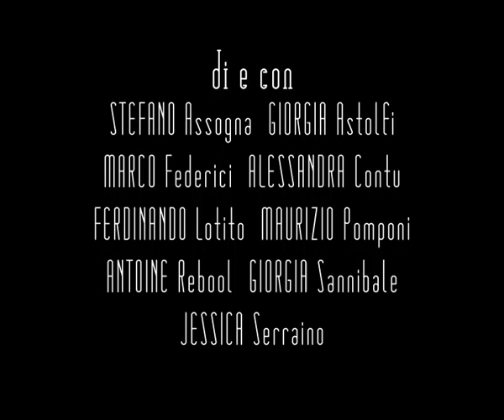"SOQQUADRI 2" - spettacolo teatrale itinerAR(N)TE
Spettacolo in stile teatro dell'assurdo.
"Soqquadri 2" è la continuazione dello spettacolo teatrale "SoqQuadri" ("I Saltabanchi"-2005), che metteva in scena la visita ad un museo di arte moderna. Ora, con la crisi economica e gli innumerevoli tagli alla cultura, il museo è fallito e si è costretti a fare un'asta e vendere i quadri. Ma la vendita è affidata ad una troupe "scarcagnata" che, per riuscire a vendere i dipinti, ne inventano e improvvisano le storie: così gli spettatori, tra sogno e realtà, si trovavano catapultati all'interno dei quadri, le cui scene, fermate dall'artista sulla tela, prendono vita sul palcoscenico.
Il video è tratto dalla versione di Teatro Itinerante dello spettacolo "SoqQuadri 2"

STEFANO Assogna
GIORGIA Astolfi
MARCO Federici
ALESSANDRA Contu
FERDINANDO Lotito
MAURIZIO Pomponi
ANTOINE Rebool
GIORGIA Sannibale
JESSICA Serraino

Regia
SONIA Ferrarotti